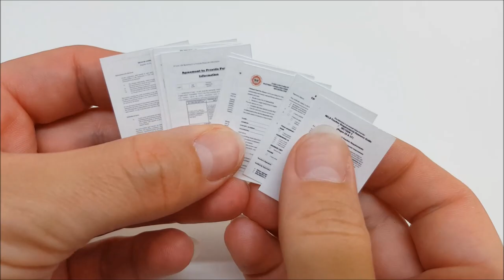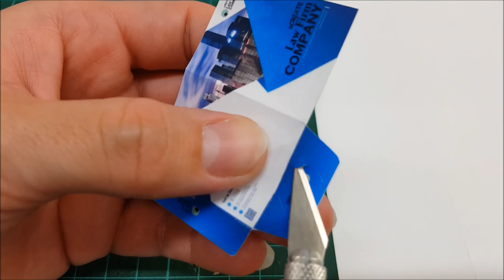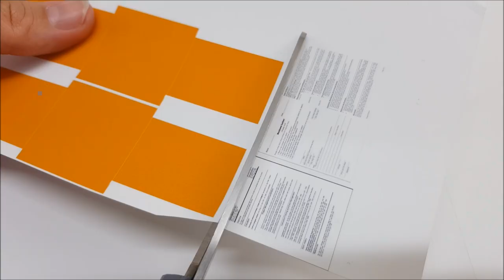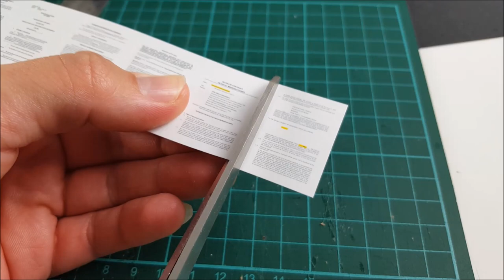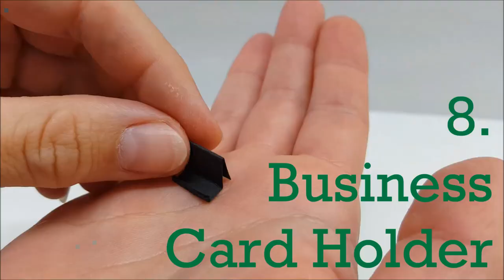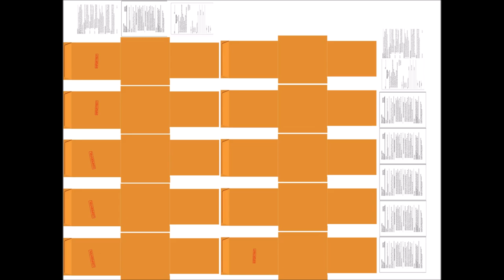15 Doll Office Supply Essentials to do yourself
This 15 Doll Office Supply Essentials Video includes: Binders, Dividers for binders, Documents, Brown kraft envelopes, Business cards, Note pads, Sticky note pads, Letter envelopes, Staples, Tape dispenser, etc.